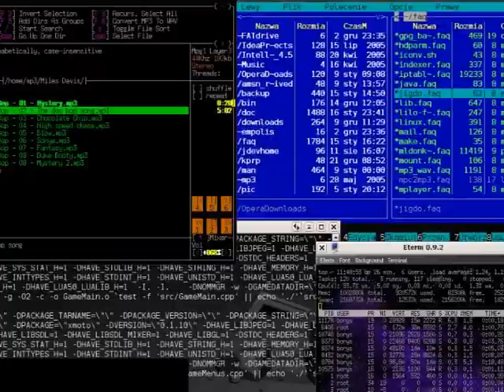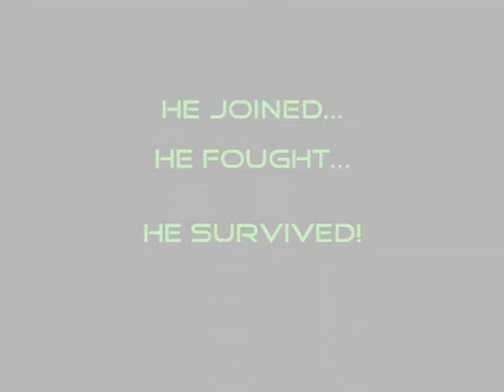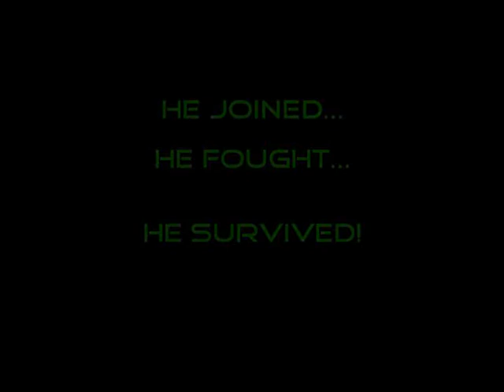The Survivor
Our last school project in 9th grade in picture.

Three gamers enter a game where they only have one option. Fight to survive!

Made by:
Fredrik Alm, Axel Abrahamsson & Johnny Eriksson, 9B VT 2008, Grästorp.